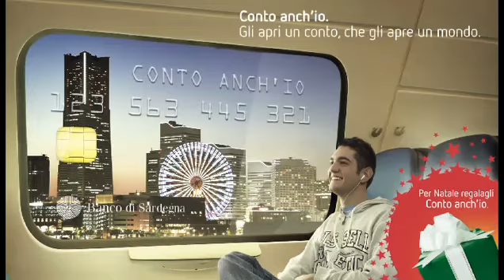Glisbo_BDS_ContoAnchIo14_18.mp4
Conto anch'io 14/18 Banco di Sardegna - Spot 30"